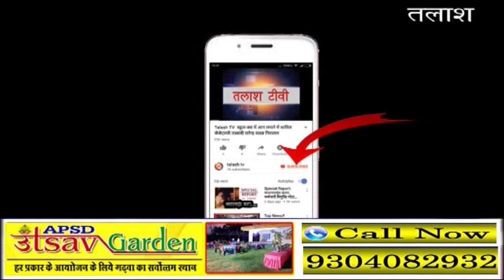बिशुनपुरा । गढ़वा । चुनाव कर्मियों का प्रशिक्षण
बिशुनपुरा प्रखंड के सभगार में विधानसभा चुनाव को लेकर गुरुवार एवं शुक्रवार दोनो दिन चुनाव कर्मियों को ईवीएम मशीन एवं वी वी पैट मशीन के उपयोग से संबंधित तकनीकी फलुओके बारे मे विस्तार पूर्वक जानकारी दी गई ।विधानसभा चुनाव 2019 की तैयारी को लेकर ट्रेनर आलोक तिवारी ,रामजी प्रसाद यादव ,संतोष दास ,मिथिलेश राम आदि द्वारा चुनावी प्रकिया सहित चुनाव कार्य मे प्रयुक्त इलेक्ट्रॉनिक वोटिंग मशीन औऱ वी वी पैट मशीन को संचालित करने के बारे में विस्तृत जानकारी दी गई।प्रशिक्षण के दौरान बताया गया कि जैसे कोई मतदाता ईवीएम में बतनको दबाते है तो वी वी पैट मशीन पर मतदाता द्वारा दिए गए प्रत्याशी के नाम और उनका चुनाव चिन्ह की पर्ची दिखेगा ।इससे मतदाताओं को पता चलेगा कि उन्होंने जिस। प्रत्याशी को अपना वोट दिया है  उसे मिला गया है ।इससे मतदाताओं में संतुष्टिभी होगी । ट्रेनर के माध्यम से प्रशिक्षण के दौरान चुनाव कर्मी को यह भी बताया गया कि ,मतदान से 2 घण्टे पूर्व अपने बूथ पर पहुच कर ,मतदान से 1 घण्टे 30मिनट पूर्व में सभी मतदान कार्य की तैयारिया ही जानि चाहिए।इस प्रशिक्षण में सभी। विभाग के कर्मी लोगों ने प्रशिक्षण प्राप्त किया ।प्रशिक्षण प्राप्त करने वाले में प्रदीप कुमार ,अनिल गुप्ता ,मेराज अंसारी ,प्रवीण पांडेय ,उदय यादव ,राजा राम ,प्रमोद गुप्ता ,रमेश ठाकुर ,राकेश सिंह कुशवाहा ,सहित कई शिक्षक उपस्थित थे ।Latest News
Breaking News
Current News
garhwa news
palamu news
latehar news
Talash TV